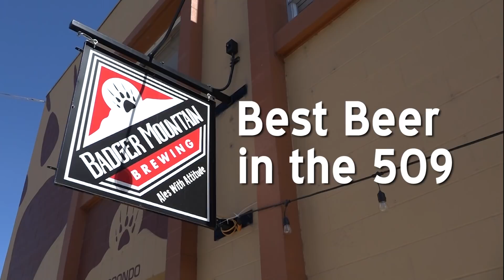STAOS -Marie Scanlon